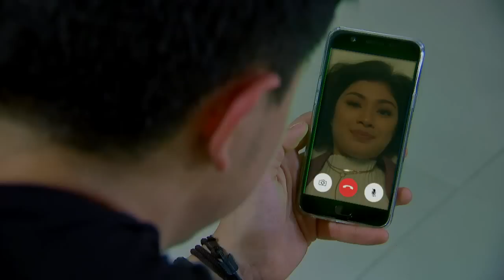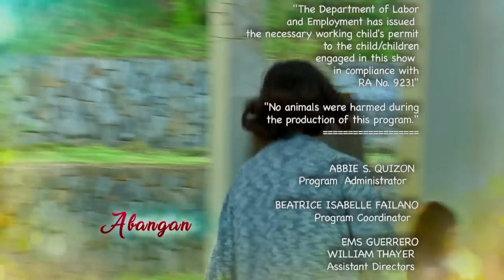Destined To Be Yours: Full Episode 35 (with English subtitles)